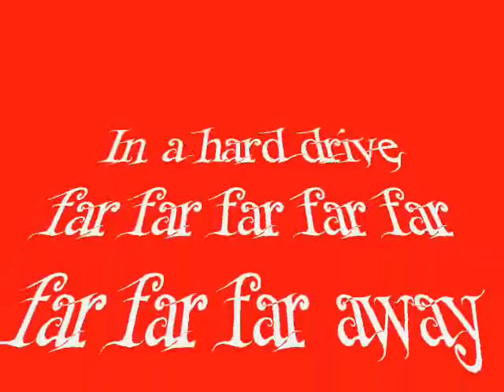DUBBLE POSTER pivot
die duble poster